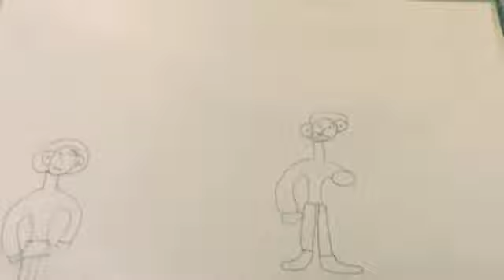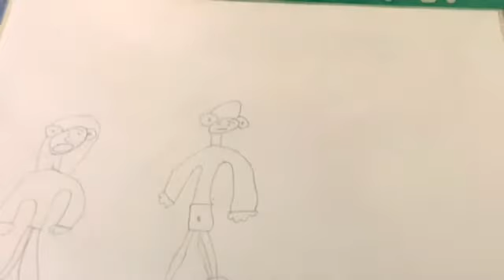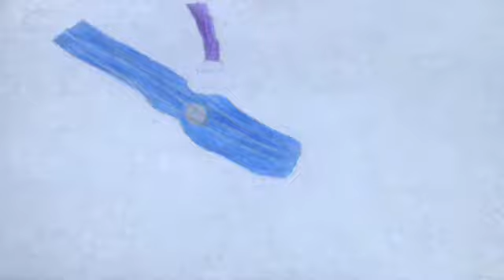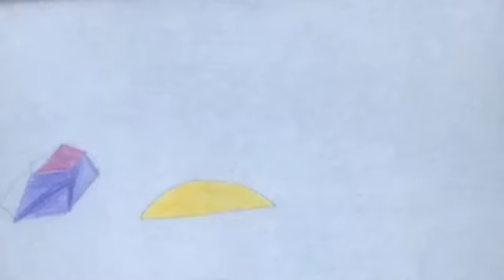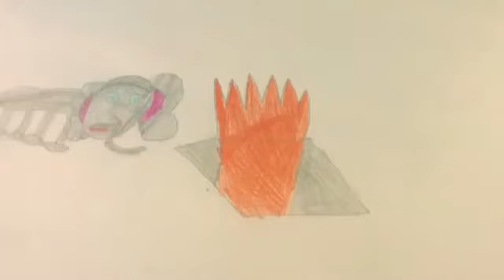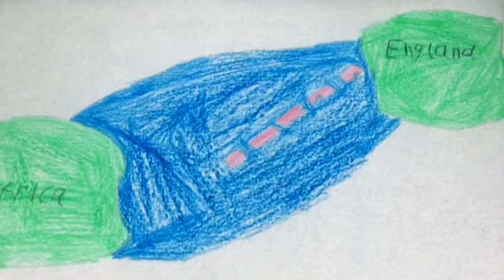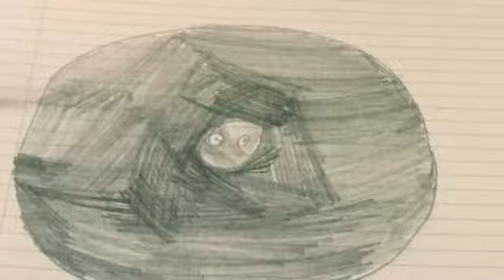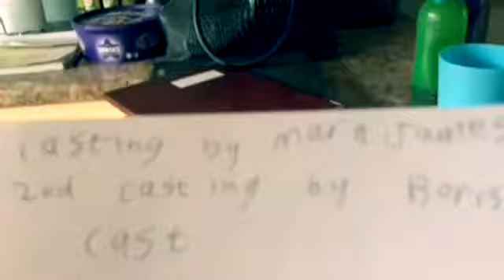Sabian James Dumbo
A baby elephant named Dumbo has to fly to save a circus and free his mother.
Notice: I did borrow some music from Disney